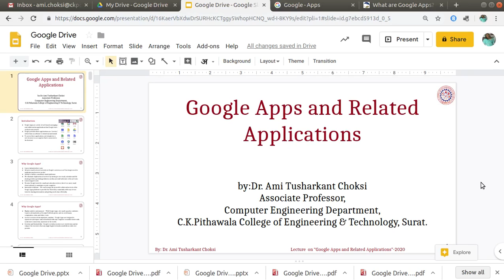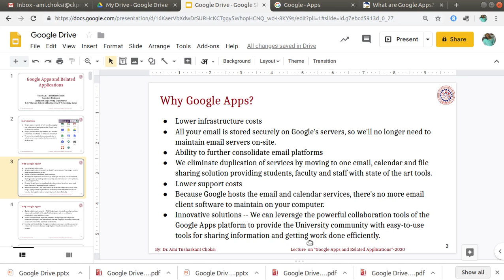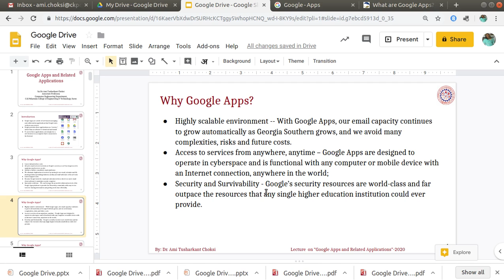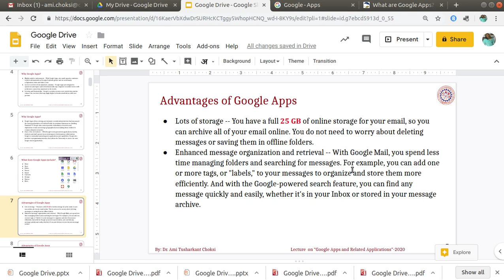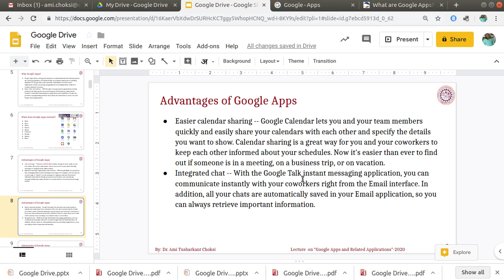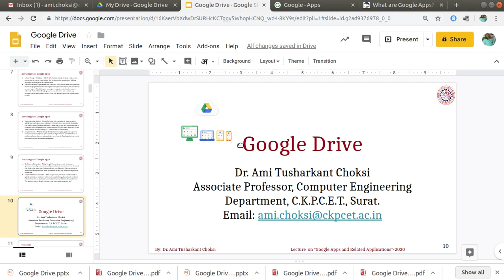Google Apps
Dr. Ami Tusharkant Choksi
Associate Professor,
Computer Engineering Department.,
C.K.Pithawalla College of Engg. & Tech.,
Near Malvan Mandir, via Magdalla port, Dumas road,
Surat-395 007, Gujarat State, India.